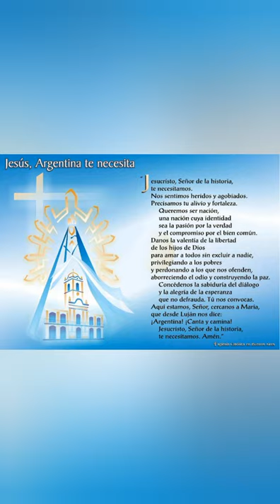Día de la Virgen - Colegio M.M.L Clarac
En el día de la Virgen, brindamos un emotivo homenaje. Echo con mucho respeto y desde el corazón.